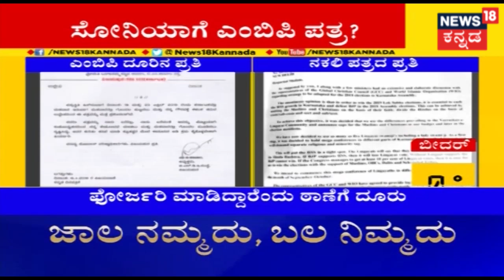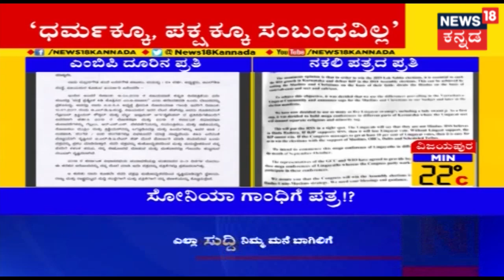ಕನ್ನಡ ನಾಡಿ | Kannada Morning Headlines | Apr 17, 2019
news18kannada nikhilkumaraswamy sumalathaambareesh | News 18 Kannada Special Show Kannada Naadi provides insights on the current happenings in the State with full coverage from Politics to trending news.